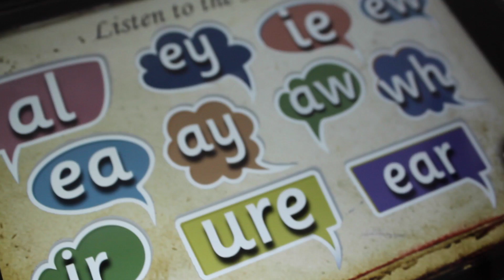Mr Thorne's Phonics Myths & Legends